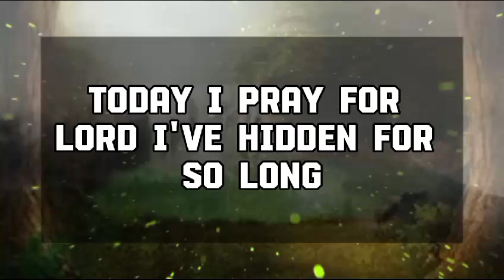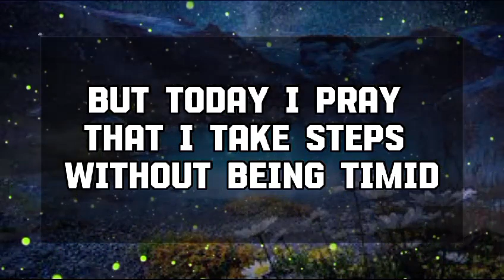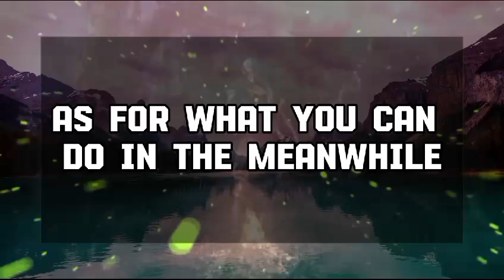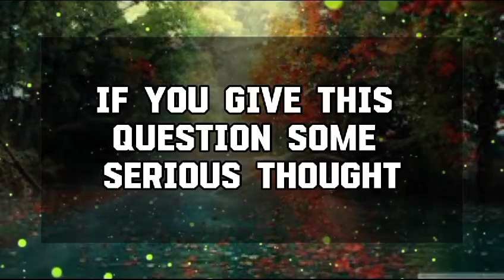🕊️God says: YOU ARE NOT READING THIS BY💌Jesus Message 1111 || Universe message || Angel message